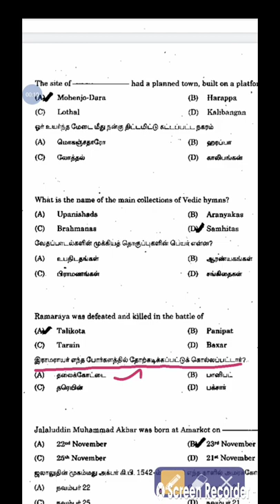TNPSC shorts tamil gk ajith tnusrb tnpsc beastsong valimai அரசுவேலை vao group2 dmk dd